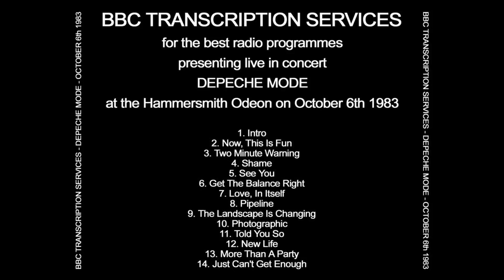More Than A Party - Depeche Mode (Live in Hammersmith Odeon 06-10-1983)